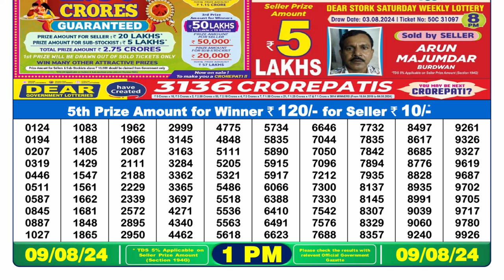✅Lottery Sambad 1pm 09.08.24 || নাগাল্যান্ড লটারী রেজাল্ট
1. nagaland lottery sambad
2. dear result 1pm
3. lottery result today
4. lottery sambad morning